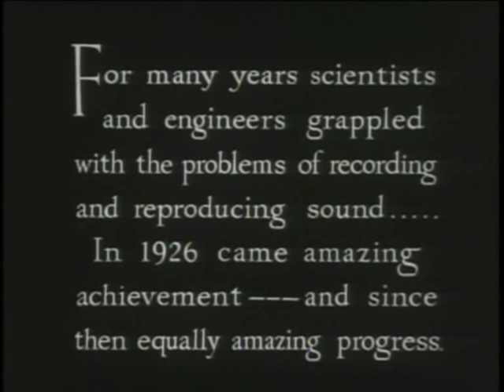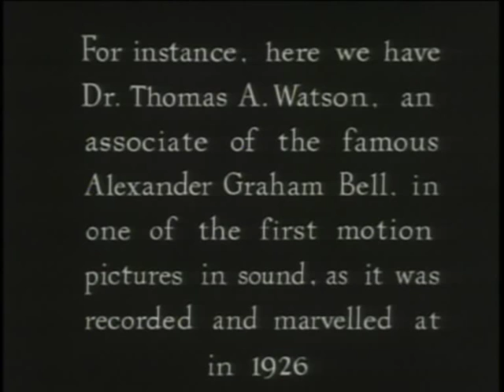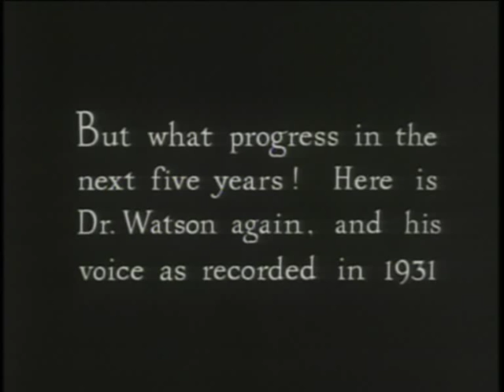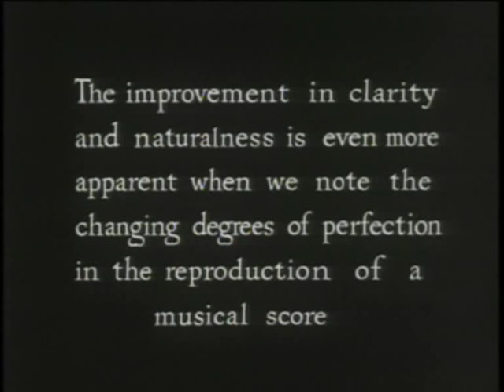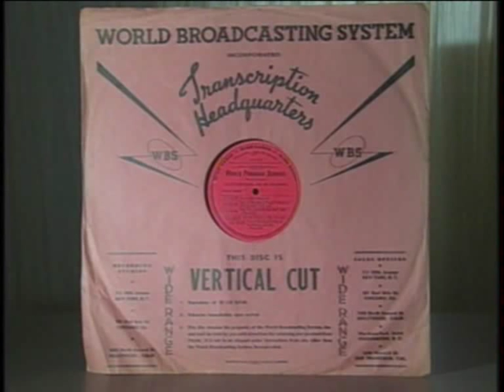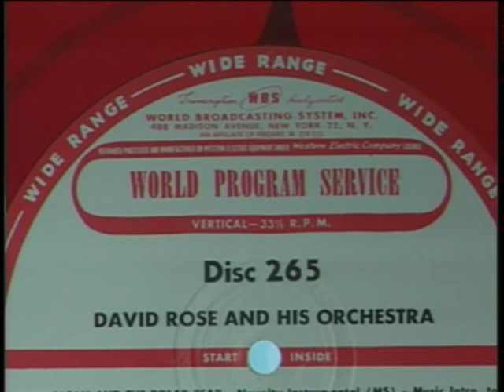the history of disk recording - part 2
vinyl disk recording starting from the 1920's.